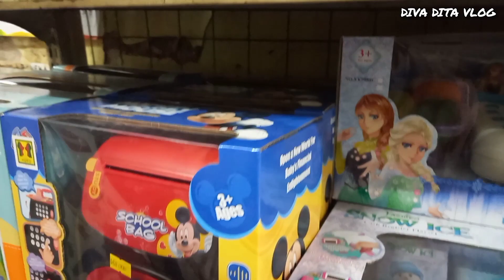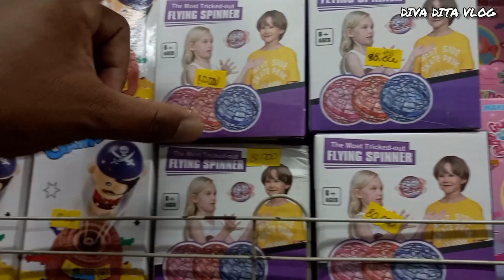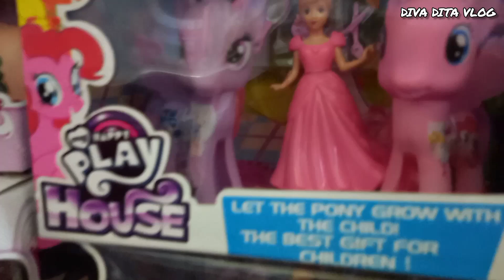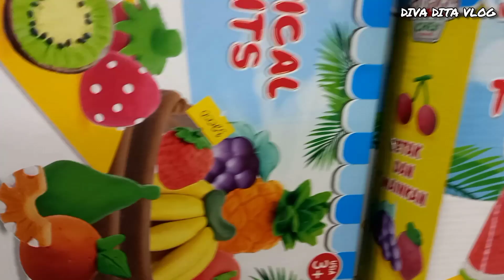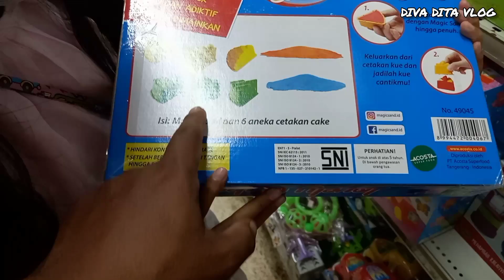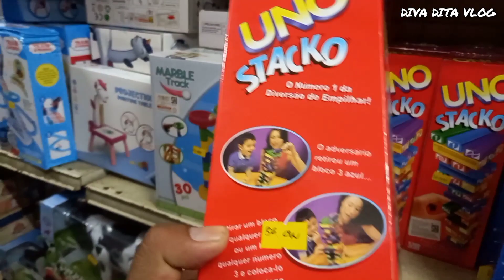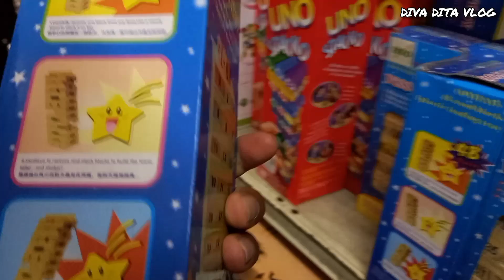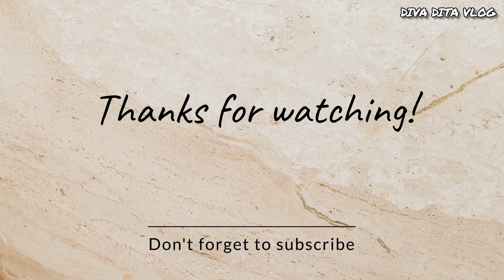THR Lebaran Auto borong mainan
Hallo Sobat Lek Tono, video kali ini masih tutorial Daily Volg Twin Diva Dita
Diva Dita dapat THR Lebaran dan ingin sekali Beli mainan Kuda Karet musik, Pasir ajaib, Penampungan bebek dan Uno Stacko

Yuk's ikuti video kita untuk Borong mainan yang twin inginkan